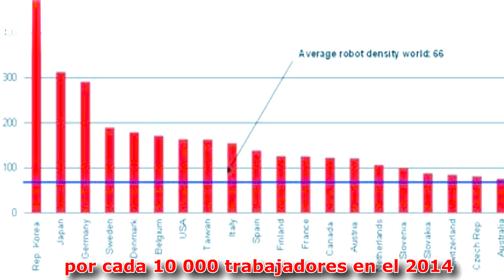Automatización con Robots Industriales desde ahora en Perú | NFM Robotics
NFM Robotics es una empresa joven con la iniciativa de innovar la industria nacional y desarrollar tecnología.
Si deseas mejorar la producción de tu empresa, seas pequeña, mediana o grande, con NFM Robotics lo puedes lograr.
Te podemos visitar y plantear una solución con robots industriales.
El Perú desde ahora tiene el respaldo de NFM Robotics en desarrollo de proyectos en ingeniería con robots industriales.